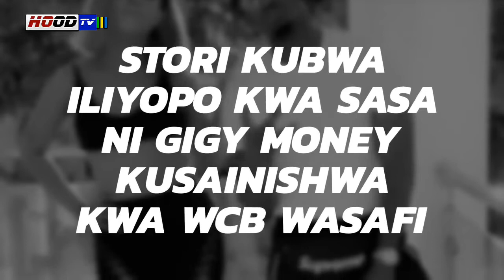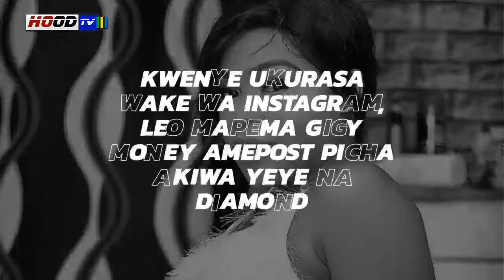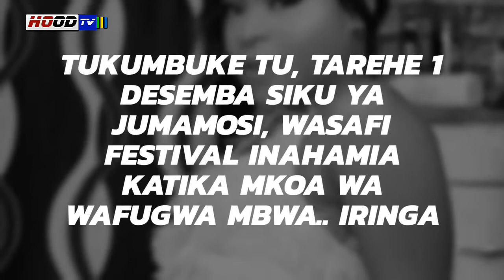INASEMEKANA GIGY MONEY NA DIAMOND MMMH!! NDO WASAFI FESTIVAL IRINGA AMA NDO ......